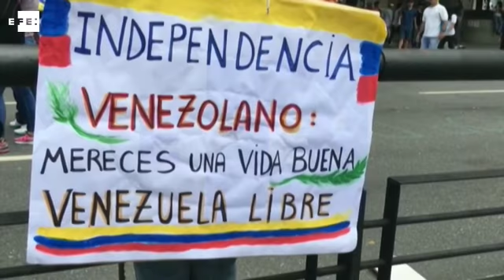Oito milhões de venezuelanos participaram de eleição Constituinte, diz CNE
Caracas (Venezuela), 31 jul (EFE), (Imagens: Ángel Colmenares).=. O Conselho Nacional Eleitoral da Venezuela anunciou nesta segunda-feira que 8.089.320 pessoas participaram das eleições para a Assembleia Nacional Constituinte (CNE), em um dia de votação marcado por protestos e a morte em distúrbios de pelo menos dez pessoas.

O número foi dada pela presidenta da CNE, Tibisay Lucena, que informou que ele corresponde a 41,53% do censo eleitoral, em que estão inscritas perto de 19,5 milhões de pessoas.jq

Rio de Janeiro/ Imagens: EFE